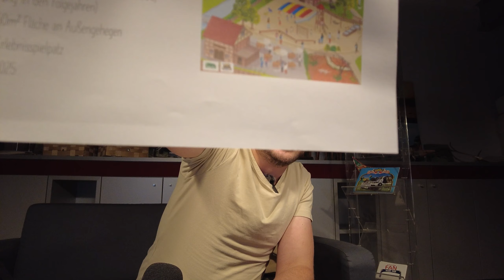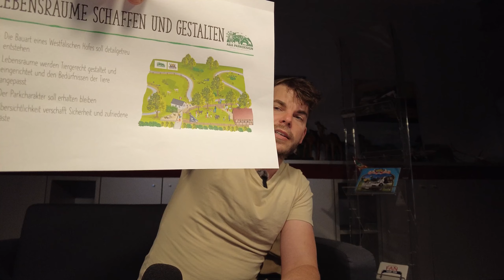Bauen für den Artenschutz!